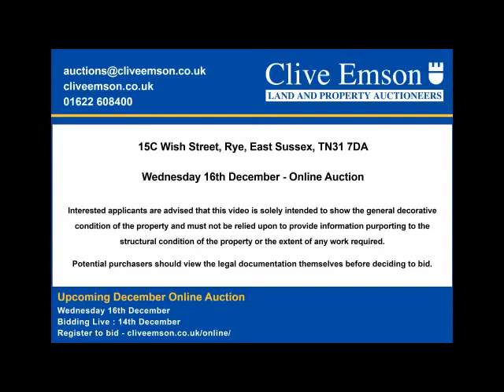15C Wish Street, Rye, East Sussex - December Online Auction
December Auction: 15C Wish Street, Rye, East Sussex, TN31 7DA
AUCTION DATE: Wednesday 16th December 2020
ONLINE AUCTION: cliveemson.co.uk/properties
REGISTER TO BID: cliveemson.co.uk/online

A two bedroom mid-terrace house situated in the Cinque Ports town of Rye within close proximity of Rye mainline railway station, schools and the High Street with its array of shops, pubs, restaurants and further amenities.

The property has a gas heating system via radiators and is double glazed throughout. Once enhanced it will be ideal for owner occupation as a second home or for investment by way of private rental of even holiday letting.